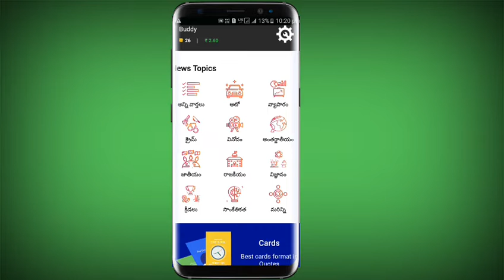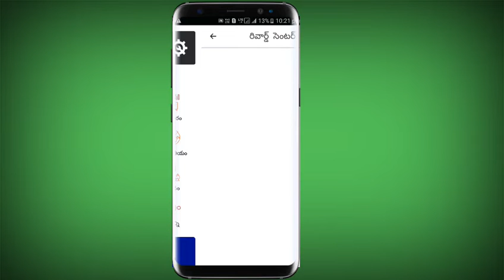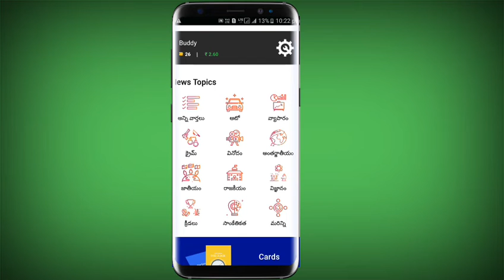Earn unlimited money by smartphone|make money online in telugu 2020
100% డబ్బులు ఇస్తున్న ఆప్
మీరు షాపింగ్ చేసే ప్రతిసారి ఈ కింద లింక్స్ ద్వారా చేయడం ద్వారా నాకు చిన్న కమిషన్ వస్తుంది.అది మరిన్ని బెటర్ వీడియోస్ చేయటానికి నాకు ఉపయోగపడుతుంది

SHOW IN THE VIDEO BELONGS TO THE RESPECTED OWNERS AND NOT ME.